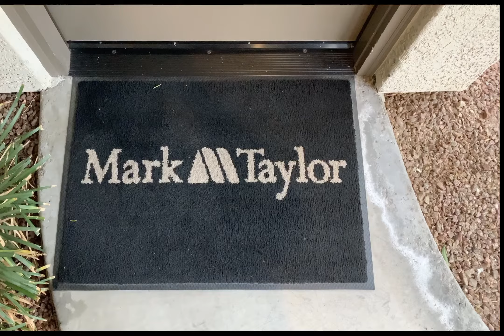SanHacienda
ABOUT MARK-TAYLOR RESIDENTIAL
Mark-Taylor is the largest multifamily developer in Arizona's history. For over 30 years we've grown to become one of the region’s longest-standing and most-acclaimed asset managers, developers, and owners of rental communities. We're extremely proud of this foundation and believe we're just getting started.